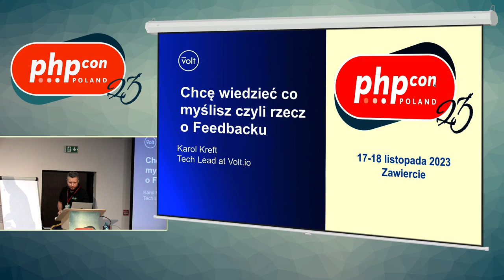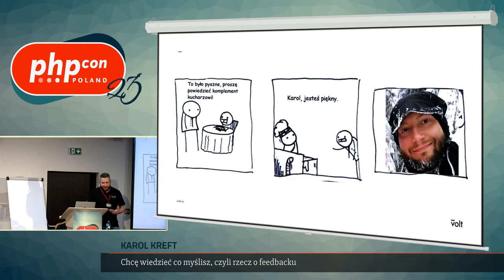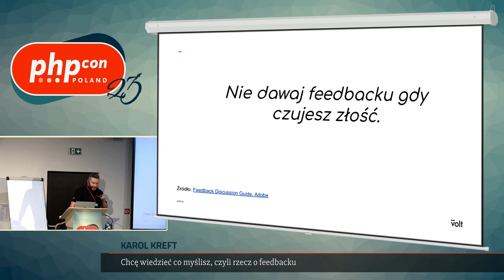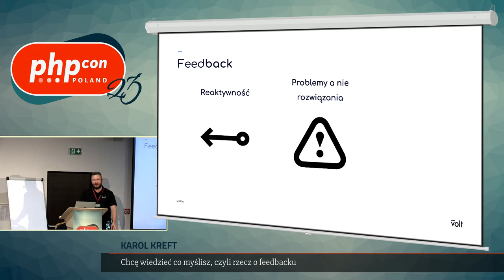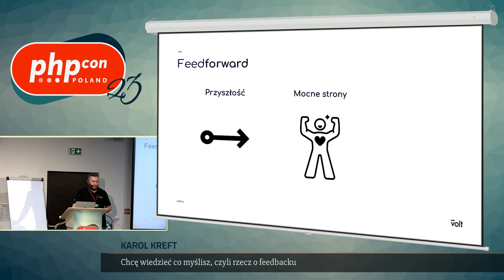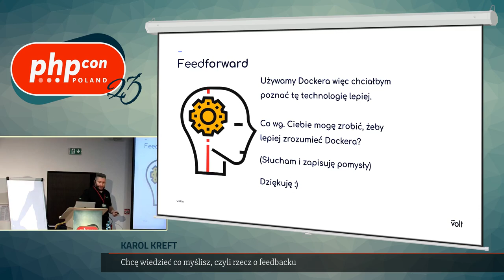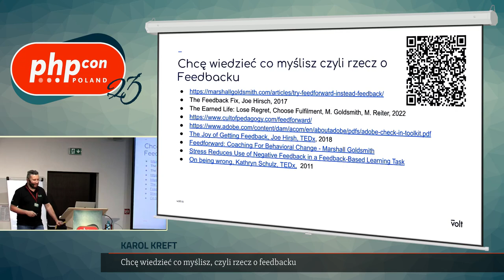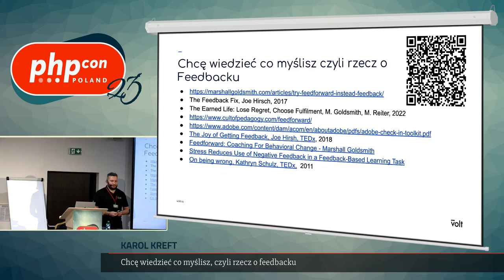Karol Kreft: Chcę wiedzieć co myślisz czyli rzecz o Feedbacku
Jako prelegent zawsze po wystąpieniu próbuję nawiązać kontakt ze słuchaczami, poznać ich zdanie i znaleźć odpowiedź na pytanie jaką wartość ma to co robię, czy wnosi coś nowego i co powinienem poprawić. Tymczasem standardowy feedback to brak jakiegokolwiek feedbacku.
Podobna sytuacja ma często miejsce w naszych zespołach. Pracujemy razem, razem rozwiązujemy problemy ale czy wspólnie wymieniamy się spostrzeżeniami dotyczącymi tego co w naszym podejściu do pracy działa a co kuleje? Czy potrafimy określić mocne i słabe strony współpracowników? I co równie ważne, czy wiemy jak to zakomunikować i jak znieść krytykę? W prezentacji podzielę się swoimi doświadczeniami z obszaru informacji zwrotnej, co powinna zawierać i jak ją przekazywać by osoba, której został udzielony wyniosła z niego jak najwięcej.